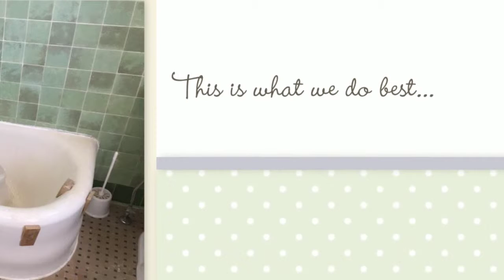Chelmsford Bathtub Refinishing